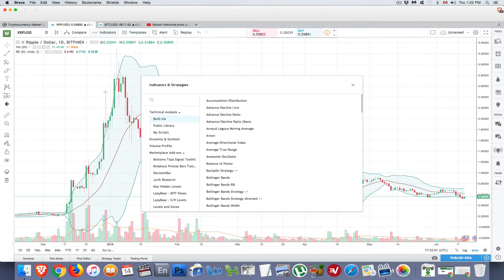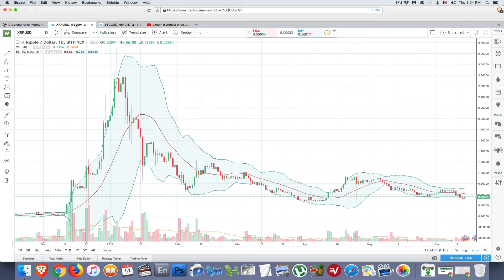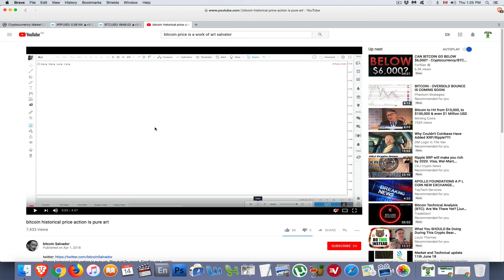Should I Sell All My Ripple XRP? Bitcoin? Ethereum? Look At Bitcoin's Predictable History (PT. I)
Should I sell all my Ripple XRP? My Bitcoin? My Ethereum? All my alt coins for that matter…because…ya know…crypto is garbage!

1BjPLyNgSyuxF19UrFCKVKbsBKuJmHWRUN

0xd22e542cb7486b989e104c3db2d27865b361a507